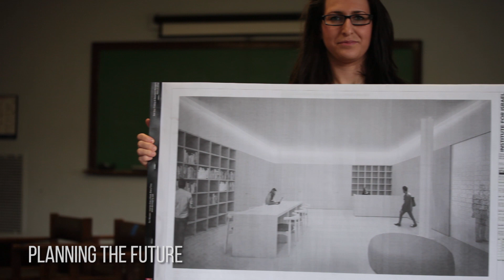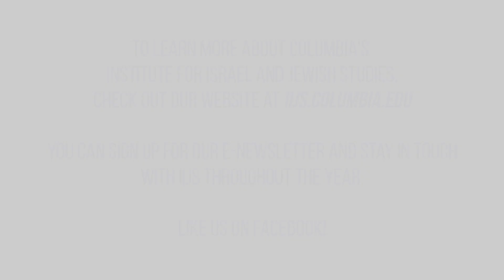The Institute for Israel and Jewish Studies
Learn more about Columbia University's Institute for Israel and Jewish Studies, which explores the best that’s been thought and said in the field and examines the length and breadth of Jewish history and culture, as well as Israel and all of its complexities. To learn more, check out iijs.columbia.edu!